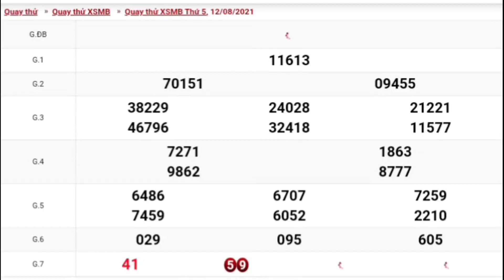XSMB • Quay Thử Dự Đoán Kết Quả Xổ Số Miền Bắc P29 Thứ 5 Ngày 12/08/2021